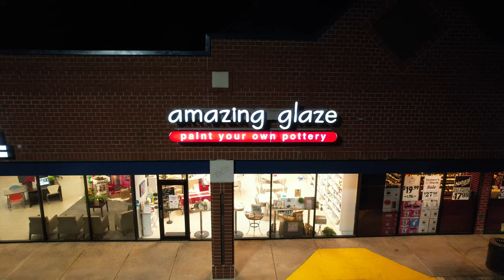Amazing Glaze Ornament Painting Night (Tessier MVP Event)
We loved seeing you all at our 2nd annual Tessier MVP Ornament Painting Night at Amazing Glaze! Your ornaments look AMAZING, and we can’t wait to see them on your Christmas trees!

Your agents will be contacting you soon to schedule a time for your ornament pickup or drop-off early next week. Remember to tag us when you receive them so we can see your beautiful creations!

▶ ABOUT LEE TESSIER
Lee Tessier is a 40-year native of Baltimore and has a great passion for Real Estate. Having worked in the sales industry for over 30 years, and with 80% of his business from referrals, he has been known for following through and getting the job done. Lee regularly attends conferences and has obtained several professional designations. Proving his years of experience, Lee works with investors who handle rehab properties, as well as short sales and foreclosures. Since 2006 Lee has successfully sold over 4,000 homes and OVER $1,000,000,000 in sales, so you are guaranteed to be working with an experienced Realtor who believes that anytime is the right time to buy or sell.